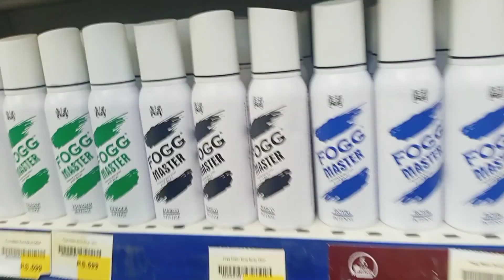Aaj hum kaha gye?? ||life in karachi